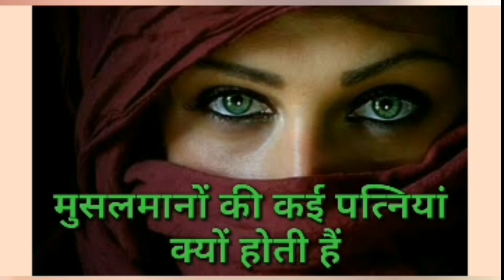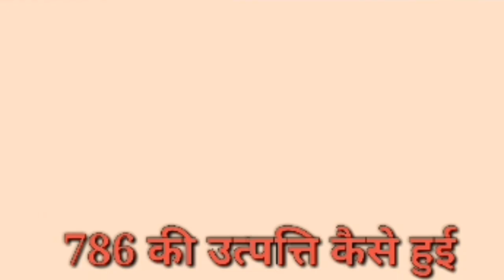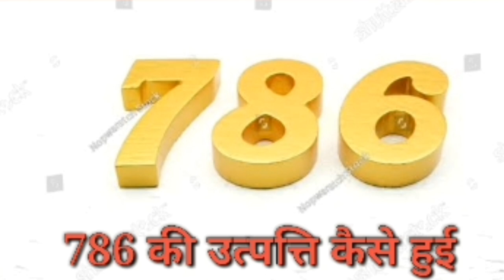राजपूतों ने अपनी बेटियों की शादी मुगलों से क्यों की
shorts
shorts video
short
shorts film
short movie
shorts movie
short break
shorts girls
shorts boy
reels
reels video
reels girls
vayal
vayal girls
reels boy
petrol
petrol came out of the bike from deshi jugaad
petrol short
petrol shopping
petrol short video
petrol ship
petrol rate
petrol ki khoj
petrol ki khoj kisne ki thi
petrol ki khoj kisne kiya
crime petrol ki khoj part 2
petrol ki khoj short video
petrol ki khoj shorts
undar
undar shorts
undar reel
undar sat puchdi varo
chuha
chuha shorts
chuha reel
chuha funny video
chuha chuha billi
chuha billi
chuha billi real
chuha billi shorts
chuha billi short
undar funny video
chuha billi ka khel
OCTOBUS
OCTOBUS FACTS
OCTOBUS KE 9 DIMAK
9 DIMAK WALA JANWAR
8 PAIR WALA JANWAR
OCTOBUS KE 8 PAIR
OCTOBUS KA NEELA KHOON
neela khoon
Janwar
Nila khun
octopus eating
octopus recipe
octopus cooking
octopus cartoon
Octobus shorts
Octobus reel
instagood
interview
intro
india
ias
jio
jio phone
jio sim
jio fi
shorts
yt shorts
gk
viral
short
valo rant
reels
reel
viral shorts
vlog
viral short
mukesh ambani
fanny
free
comedy
cute
relaxing
pubg
gk in hindi
gk quiz
gk facts
gk today
gk fact
gk 2021
gk 2022
gk video
gk shorts
viral gk
phone
mobail
mobail sim
bijli
ghari
watch
whatsapp status
intarnet
कोरोना वायरस शरीर के किस अंग को खराब करता है
यह सच है कि वायरस सबसे पहले फेफड़ों को प्रभावित करता है
लेकिन यह किडनी लिवर हृदय और रक्त वाहिकाओं को भी प्रभावित कर सकता है
coronavirus coronavirus
coronavirus coronavirus
coronavirus coronavirus gana
corona news today's update
corona news today's update 2023